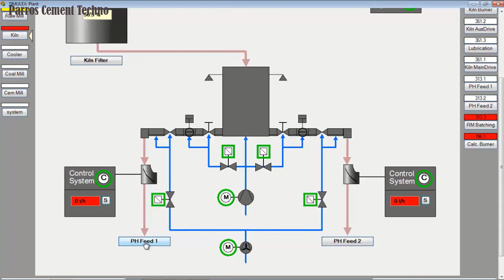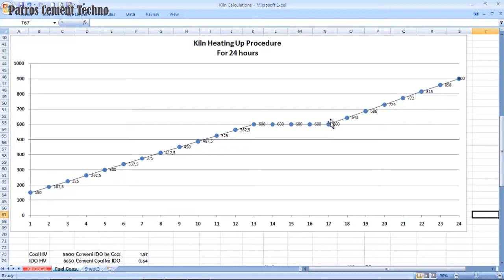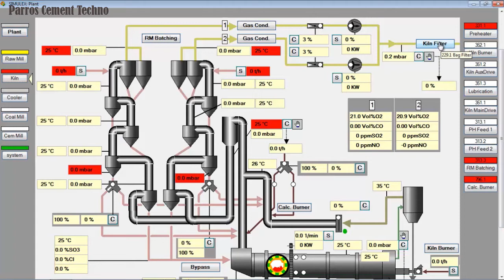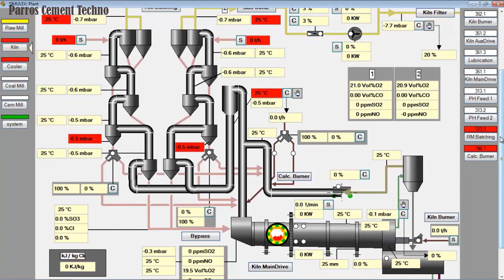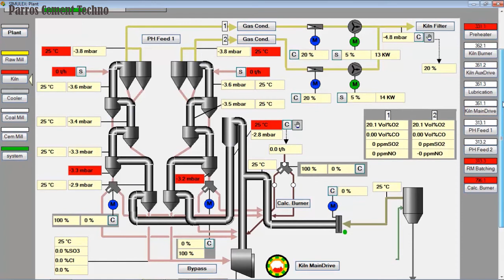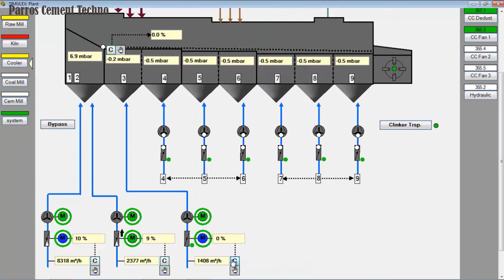Kiln Operation : Prepare for Start Heating Up Kiln Cement _English Version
To operate a cement factory, there are several stages that were carried out previously, : preparation of start firing for Heating Up, Heating Up Kiln and Start Up Kiln operations.
The field operator checks all equipment, and ensures that all equipment is in a condition ready to be operated from the central control room.
Prepare the equipment for starting firing, and the CCR Operator creates a Heating Up curve that will be used as a guide in carrying out the Heating Up Kiln.
We made this video using the Simulex simulator program made by KHD.
This Simulex Simulator makes it very easy to train Prospective CCR Operators, before they Operate a real Cement Plant.
We will make this educational video about the operation of the cement factory in a series, for those of you who still want to learn about the operation of the cement factory, please follow the following videos.